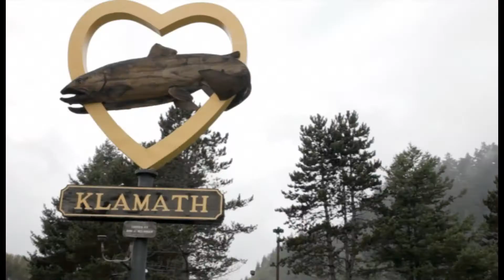Tahoe SUP - Explore Project: Klamath River, CA Full Length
Winding through the temperate rain forests of Northern California and the coastal Redwoods, the Lower Klamath River offers a passageway to an ancient ecosystem. A place where the harmony of nature is on full display at every turn and the importance and meaning of the water can be seen in the eyes of the Native Americans who have lived there for over 7000 years.

The EXPLORE team spends 3 days on the River, absorbing the beauty of the area and knowledge from local guides who claim the group could be the first ever to standup paddle down the 23 mile approach to the river mouth.

Let the water move you, as it did us, to the Pacific Ocean along the Klamath River.